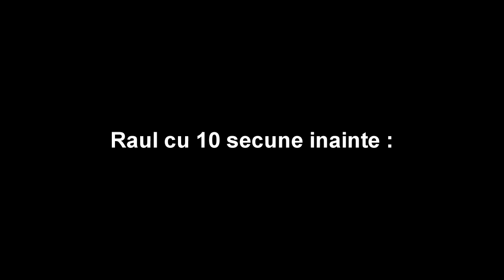MOS CRACIUN CU TIGARA-N GURA